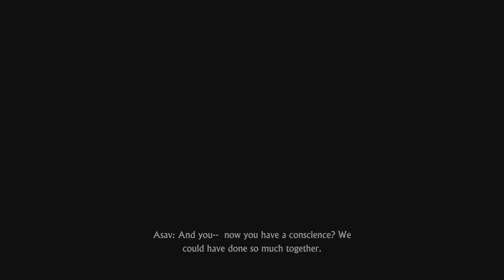Uncharted: Legacy of Thieves Collection_20231014234705